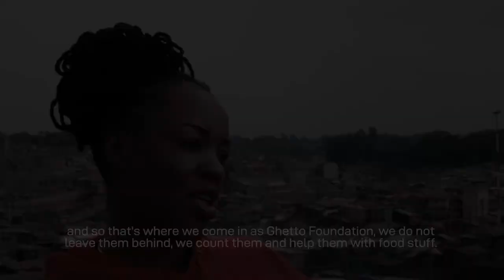Displacement and COVID-19: focus on Nairobi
This video focuses on how a lack of documentation and appropriate paperwork caused further problems during the coronavirus pandemic for refugees in Nairobi, Kenya.

A constant obstacle in 'normal' times, this issue was a greater problem during COVID-19 as the lack of documentation meant refugees could not benefit from any food distribution or emergency cash relief programmes.

These interviews were produced by KYCTV, a youth group of Slum Dwellers International Kenya.